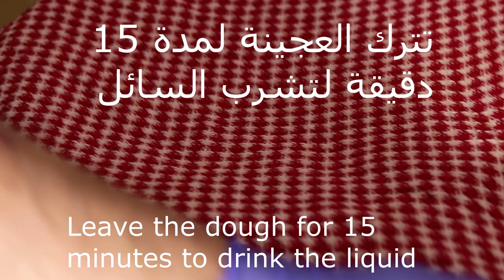خبز الشوفان الصحي